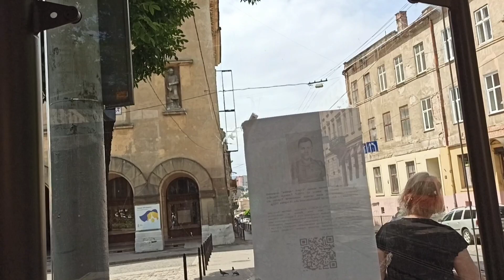Дела-дела.Лето в своей красе 🌹🌼🌹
‼️Сказать СПАСИБО❤️ можно несколькими способами:
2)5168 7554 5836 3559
Приват банк
СПАСИБО!
ДЯКУЮ!